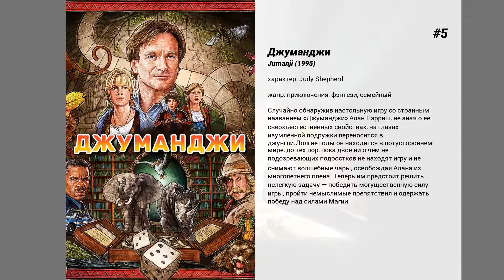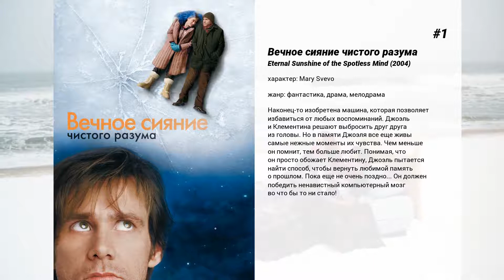Лучшие фильмы Kirsten Dunst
15. Башня ужаса
Голливуд, 1939 год. Пятеро людей заходят в лифт шикарного отеля. Среди них — маленькая звездочка, девочка-актриса, любимица зрителей. Кабина поднимается до 11 этажа и стремительно падает вниз. Пять душ вылетают из шахты, пять привидений остаются в отеле, чтобы терроризировать постояльцев в течение многих лет.  Прослышав об отеле, населенном привидениями, журналист Баззи Крокер хватается за эту историю, как за возможность реабилитировать себя в глазах читателей. Когда-то Баззи был серьезным и авторитетным обозревателем, но настали тяжелые времена, и ему пришлось зарабатывать на хлеб в скользком таблоиде, противном сердцу. Баззи отправляется в отель с привидениями вместе со своей племянницей, чтобы провести там независимое журналистское расследование.  Старая леди из отеля утверждает, что знает главный секрет привидений. Прогнать их прочь можно только одним способом: отыскать по одной вещи (всего пять), принадлежавшей каждому погибшему в лифте.

14. Мария-Антуанетта
В 14 лет Марию Антуанетту выдали за дофина Франции. Короткий период ее популярности как супруги Людовика XVI сменился в 1774 году осуждением за легкомысленное и эксцентричное поведение на многочисленных празднествах, которые она устраивала в небольшой загородной усадьбе Малый Трианон близ Версаля (подарок Людовика XVI).Трудные времена Французской революции королева Мария Антуанетта встретила мужественно и с достоинством.

13. Убийственные красотки
В провинциальном американском городке Маунт Роуз из штата Миннесота идет самая настоящая война не на жизнь, а на смерть. Главные соперницы: две юные претендентки на звание местной 'королевы красоты' Бекки и Эмбер. В сражении участвуют также их не в меру заботливые мамаши Глэдис и Аннетт, друзья, подруги, соседи и даже домашние животные. В ход идут любые средства, потому что в городке Маунт Роуз главное — не талант и красота. Главное — стать 'номером один'. Никто и ничто не сможет остановить победную поступь убийственных красоток!

12. Плутовство
Чтобы отвлечь внимание общественности от сексуального скандала, связанного с президентом США, срочно вызывают специалиста по нештатным ситуациям Конрада Брина. Брин решает инсценировать небольшую войну и, в свою очередь, привлекает известного голливудского продюсера Стенли Мотса. Вдвоем они организуют шоу в мировом масштабе с истинно голливудским размахом! Ну не мог Стенли Мотс упустить этот редкий шанс удовлетворения своих профессиональных амбиций!

11. Улыбка Моны Лизы
1953 год. В Америке идет борьба женщин за свои права, и в это время Кэтрин Энн Уотсон, выпускница Беркли, получает место преподавателя истории искусств в женском колледже Уэллесли. Однако среди руководства и преподавательского состава колледжа преобладают патриархальные взгляды на роль женщины в этом мире.  Кэтрин со страстным энтузиазмом бросается в борьбу за равноправие полов, и оказывает огромное влияние на студенток, в том числе на Бетти и Джоан. Общение с ними меняет не только их, но и заставляет ее по-новому взглянуть на собственную жизнь…

10. Человек-паук 2
Питер Паркер решает бросить все и стать обычным парнем в надежде обрести душевный покой. Но в городе объявляется новый мегазлодей - вооруженный грозными биомеханическими щупальцами чудовищный Человек-осьминог, Доктор Октопус, похищающий любимую девушку Питера Паркера. Тогда Питер понимает, что рожденному героем не суждено жить мирной жизнью. И Человек-паук снова вступает в бой!..

9. Человек-паук
Еще вчера Питер Паркер был обычным школьником, которого все считали неудачником и занудой, но в один прекрасный день с ним происходит чудо. Питера кусает паук-мутант, после чего с нескладным юношей происходит фантастическая метаморфоза! И вскоре Человеку-Пауку придется сразиться с Зеленым Гоблином — террориризирующим город монстром на летающем глайдере. В этой великой битве решится не только их судьба, но и судьбы тысяч жителей города…

8. Девственницы-самоубийцы
США, 70-е годы, провинциальный городок.  Лисбоны — примерная католическая семья: мистер Лисбон преподаёт математику в школе, миссис Лисбон следит за домом. У них пять дочерей-подростков: Сесилия (13 лет), Люкс (14 лет), Бонни (15 лет), Мэри (16 лет) и Тереза (17 лет).  Неожиданно для всех Сесилия пытается покончить жизнь самоубийством. После случившегося сёстры Лисбон попадают под пристальное внимание соседей, в том числе компании ребят-подростков, очарованных таинственной загадочностью сестёр.

7. Маленькие Женщины
Фильм-экранизация одноименного произведения Луизы Мэй Олкотт о взрослении сестер Марч, живущих в городе Конкорд, штат Массачусетс, во время Гражданской войны, об их первой любви,...